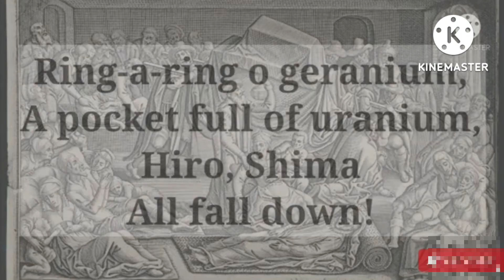Dark History Behind The Children's Rymens Song | True Meaning Of Ryme "RUNG A RING A ROSES" | By M..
Dark History Behind The Children's Rymens Song | True Meaning Of Ryme "RUNG A RING A ROSES" | By @muneebpt
" RING A RING A ROSES
POCKET FULL OF POSES
      ASHES! ASHES!